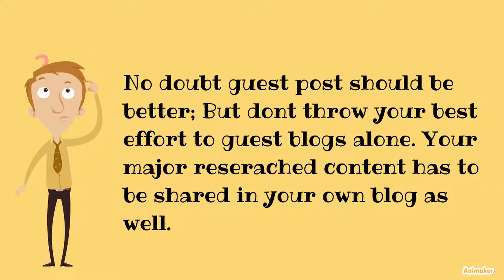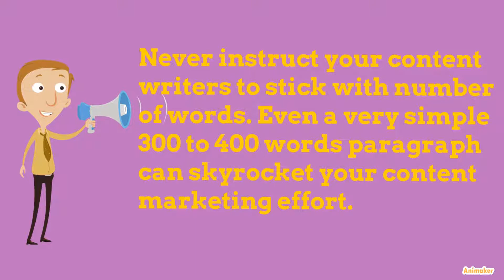5 Myths of Content Marketing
Content marketing will always pay you the best results if it is done right! This 5 myths will tell you what not to do in content marketing.